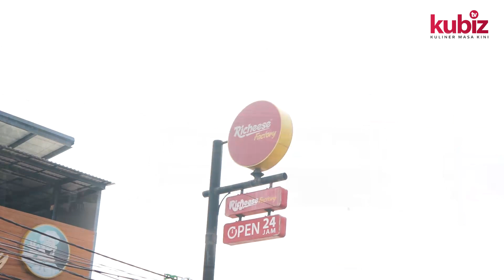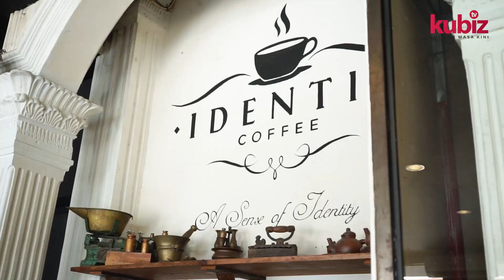JANGAN BUKA BISNIS RUMAH MAKAN DI LANTAI 2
JANGAN BUKA RUMAH MAKAN DI LANTAI 2, KECUALI LAKUKAN 4 HAL INI
KUBIZ TV  ini channel Buat Kalian Yang Ingin Belajar Bisnis Kuliner & Wisata Kuliner :
- Liputan Kuliner Legendaris, untuk belajar ide dan nilai perjuangan pendiri
- Liputan Kuliner anak-anak muda dengan ide kekiniannya
- Podcast Menggali Ide Bisnis, Cara Memulai Bisnis, Marketing di Era Digital, Memanage Karyawan & Mendapatkan Modal
- Mempromosikan bisnis kuliner, bisa berupa : Mencari Partner Bisnis, Waralaba, Franchise, Distributor, Mencari Reseller, Mencari Konsultan, Menjual Alat Produksi Kuliner, Dll.

SOCMED: - IG/FB/Tiktok: @kubiz.tv

HOST UTAMA : Masbukhin Pradhana (Cak Bukhin)
- Asli Arek Ndeso asal Gresik, Yang Masih Berjuang di Kota Besar Jakarta
- Sekjen Asosiasi Pengusaha Kuliner Indonesia (APKULINDO)
- Pengusaha Kuliner, Retail dan Agribisnis
- Penulis Buku Cara Brilian Menjadi Karyawan Beromset Miliaran
- Aktif & Pernah Menjadi Pengurus di beberapa Organisasi : APKULINDO, JAPNAS, APJI, IGA, HIMPI, KADIN, JCI, KNCI, POJT, PASJ, ABG, FORBIS POLINEMA, DLL